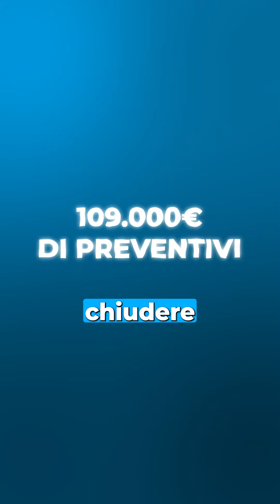Open Day per dentisti:come realizzarli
Open day per pazienti dal web:come realizzarlo

In molti hanno letto l’articolo sul blog di Federico Tirone sull’Open Day che abbiamo organizzato per loro.
E altrettanti di voi si saranno chiesti: Ma come ha fatto a chiudere 109.000€ di preventivi in un solo giorno con un open day?
Per comprendere bene di cosa si sta parlando, in questo video analizzeremo insieme le tre differenze tra l’evento tematico realizzato da noi e l’open day tradizionale:
1) Innanzitutto il nostro evento non si rivolge a clienti dello studio, bensì a potenziali pazienti provenienti da campagne web su Facebook e Instagram. Quindi non è la solita solfa di Invisalign da promuovere sui tuoi pazienti
2) l’introduzione di tematiche finora inesplorate come implantologia. Sembra assurdo ma se si riesce a comporre una proposta valida e interessante, anche gli anziani o gli edentuli, verranno in prima visita con tutta la motivazione possibile.
3)L’evento viene costruito attorno a protocolli proprietari, script e funnel testati su decine di studi. Non si improvvisa nulla. Ogni aspetto è stato protocollato in modo tale da ottenere dei risultati replicabili e misurabili.
Tutto è codificato, anche la proposta, ma all’atto pratico a vendere i preventivi ci sari tu o il tuo staff, per cui, va da sè che noi ti metteremo davanti ad un pubblico target, ma il risultato finale dipenderà dall’expertees della parte commerciale.
Se vuoi avere informazioni a riguardo contattami dal sito .com